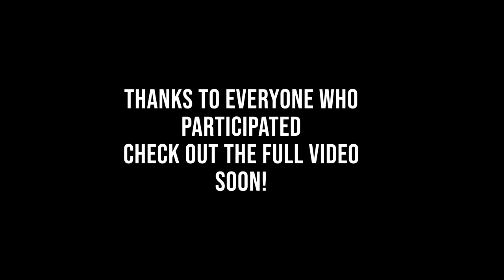BTS Red Solo Cup: A West Coast Swing Concept Video (The Blind Deer Project)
Welcome to the BTS (Behind The Scenes) of Red Solo Cup, the March collaboration of The Blind Deer Project.

Special thanks to Sam Chance for her brilliant shooting and editing of this reel. I'm so grateful for your creativity.

Red Solo Cup (The Blind Deer Project) is slated for a mid april release.

Dancers: Doug Silton and Marina Montronenko
Musicians: Leify Green, Matt Stoner, Matt Small
Videographers: Matt Stoner, Sam Chance, David Hassis, Clark Wachsmuth, Doug Silton
BTS Videographers: Sam Chance, Doug Silton
Drone Operator: David Hassis
Craft Services: Robin Robinson
Lizzy: Herself & Robin Robinson
Key Grip: Henry
Best Boy: Henry
Set Design: Doug Silton
Wardrobe: Marina Montronenko